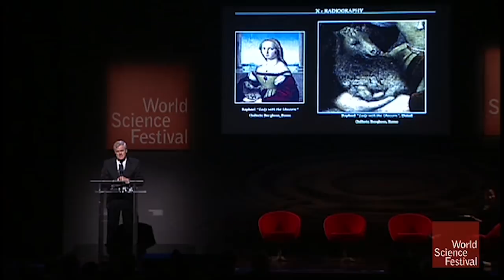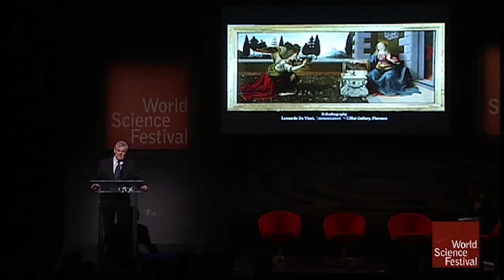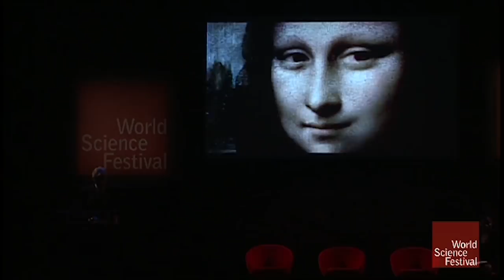Cool Jobs: Art Historian, Maurizio Seracini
Cool Jobs: Meet the people with the coolest jobs in the world. The art historian Maurizio Seracini describes how he uses infrared, ultraviolet, and X-radiation to uncover previously invisible puppy dogs, elephants, and churches in masterpiece paintings by artistic geniuses including Leonardo da Vinci.

MAURIZIO SERACINI
Engineer & Art Historian
Maurizio Seracini is a pioneer in the use of multispectral imaging to examine works of art. Using diagnostic and analytical technologies, he has studied over 2,500 works of art and historic buildings, including major works by Leonardo da Vinci, Botticelli, Raphael, Caravaggio. In 2008, Italy’s Ministry of Cultural Heritage named Seracini to lead the scientific search for a long lost mural by Leonardo. Not seen in 450 years, Seracini may soon reveal the mystery of “The Battle of Anghiari.”